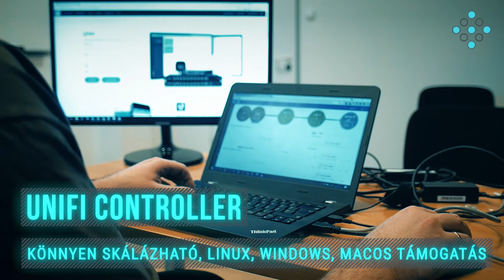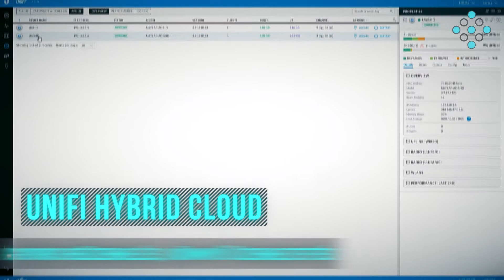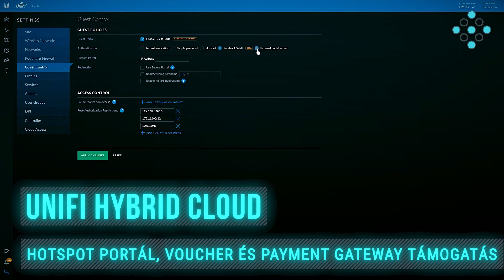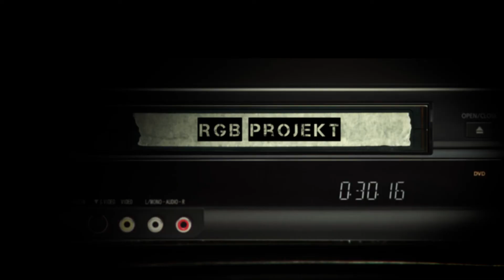AP WLOG #32 UniFi Controller - ENGLISH SUBTITLES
In this epiode of our UniFi series, we give you a detailed look of the basic UniFi Controller.

Ebben az epizódban bemutatjuk az UniFi Controllert.